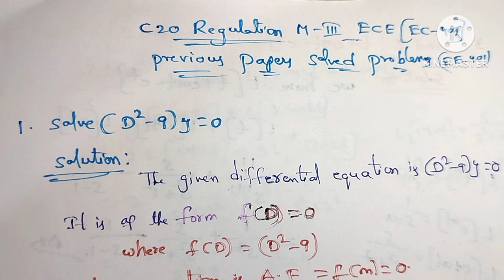| AP DIPLOMA C20 REGULATION ENGINEERING MATHEMATICS 3 ( M3) previous paper Solved Problems in Telugu